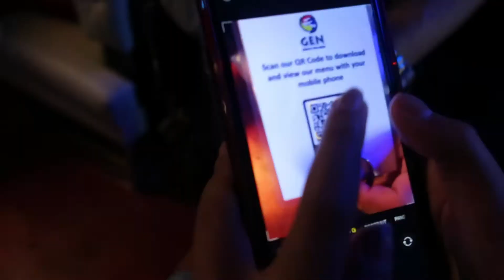WE GOT A CHRISTMAS TREE! | THE DAILY CAP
If you enjoyed our little video, please hit the like button and if you want to watch more videos like these, then hit the subscribe button, and click the little bell if you want updates :D